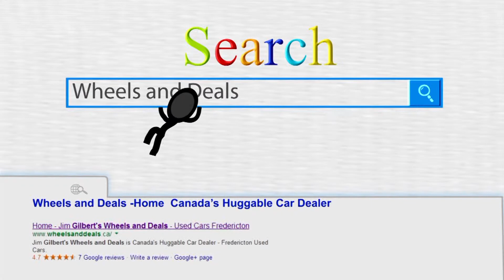Fredericton Used Cars, Wheels and Deals,Cathy Clowater -- 2012 Acura TL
Fredericton Used Cars. Used Cars Fredericton, Jim Gilbert's Wheels and Deals,Voted Fredericton's #1 Used Car Dealer 9 Years in a Row. Canada's Huggable Car Dealer.Fredericton and Oromocto auto sales and financing.

Serving:
Oromocto
Moncton
Saint John

Used Vehicles
Auto Loans

402 St Mary's St
Fredericton, NB
E3A 8H5